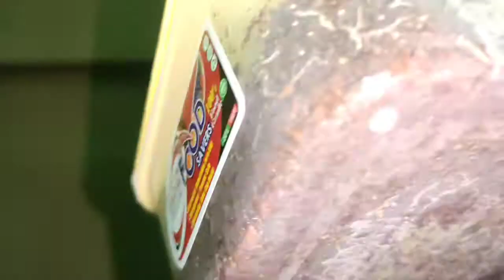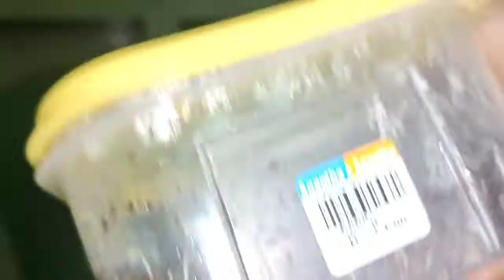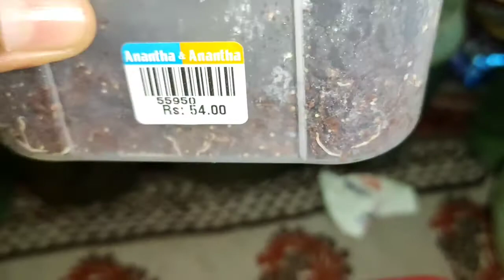Grindle worm culture method | Tamil